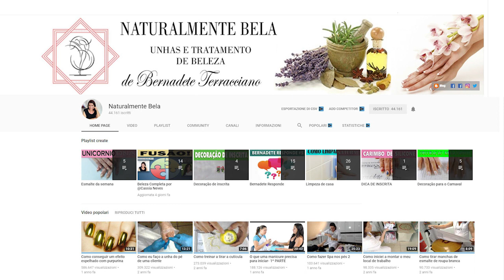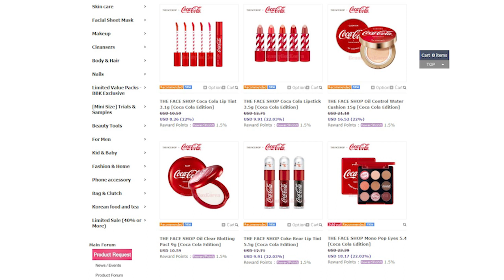COCA COLA LANÇA LINHA DE MAQUIAGEM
Olá. Meu nome é Bernadete Terracciano, moro em Sorocaba no interior de São Paulo e sou manicure e pedicure. O propósito do canal e decoração de unhas, dicas sobre as unhas, tratamento para as unhas e também receitas caseiras que podem nos ajudar no nosso dia a dia.

QUEM QUISER ME MANDAR ALGO PARA TESTA OU RESENHAR ou MIMOS, SEGUE ENDEREÇO COMERCIAL:

CEP: 18044190

VIDEO EDITING by: Franco Terracciano